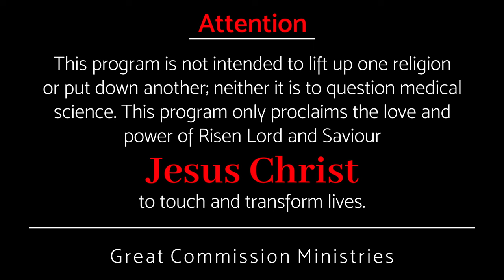നടത്തിയ വിധങ്ങൾ മറക്കരുത്, അവൻ ഇന്നും ശക്തൻ || Pr Binoy Jose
അതെ അവൻ നിങ്ങളെ തനിച്ചാക്കുകയില്ല, കൈവിടുകയില്ല.
Yes, he will not leave you alone or forsake you.

അവന്റെ സ്നേഹം ആസ്വദിക്കാൻ, ആ ശബ്ദം കേൾക്കാൻ ...
To taste his love, to hear that voice ...